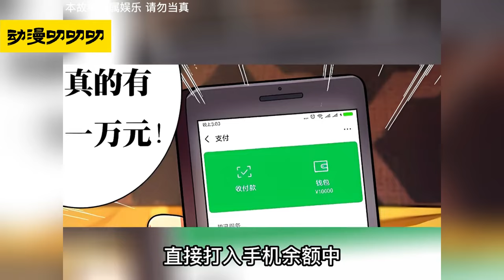💖💖《怪物领域》1-12集 | 网瘾少年在意外卷入充满悬念和惊悚的虚拟游戏中，展开大冒险！